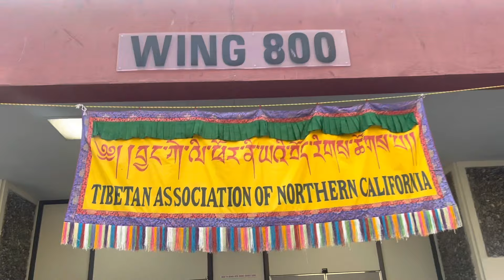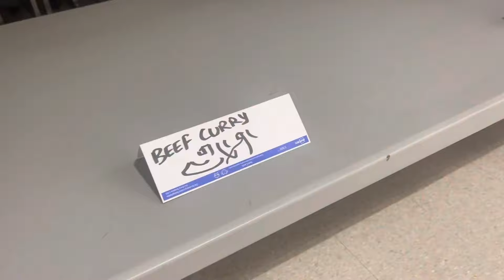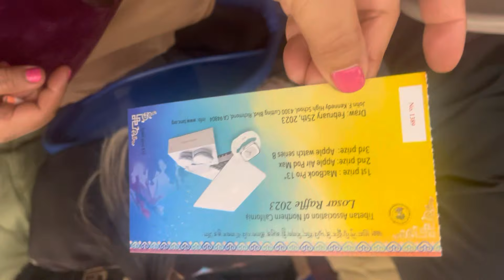2023 TIBETAN LOSAR PARTY// SAN FRANCISCO// PHURBU T. NAMGYAL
2023 TIBETAN LOSAR PARTY// SAN FRANCISCO// PHURBU T. NAMGYAL